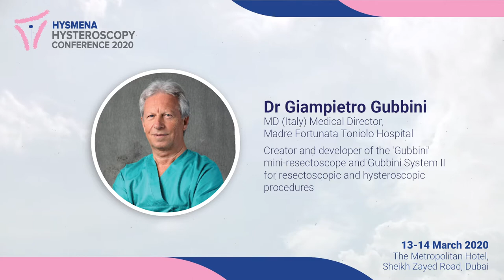HYSMENA: The Middle East and North Africa (MENA) Hysteroscopy Conference: 13-14 March 2020, Dubai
Unique opportunity to listen to the highest regarded professionals in the area of Hysteroscopy worldwide.

The scientific committee has on its board the leaders, pioneers and the inventors themselves as part of the faculty. The conference will offer opportunities for discussion and debate to prospective hysteroscopy learners. During the plenary sessions, the participants will get the opportunity to freely communicate and ask questions with the faculty.

At HYSMENA you will be sure to have a meaningful experience with experts around the Globe. It will offer an excellent opportunity to the Gynecologists across the world to meet, network and discuss new and relevant Hysteroscopy procedures and techniques. It will encompass the journey- past, present, and future taken by the field alongside the clinical debates and discussions of new and relevant surgical procedures and techniques.